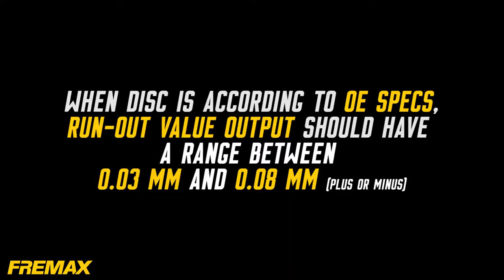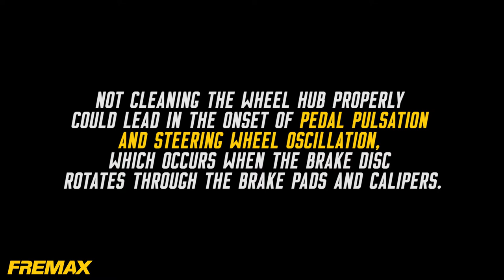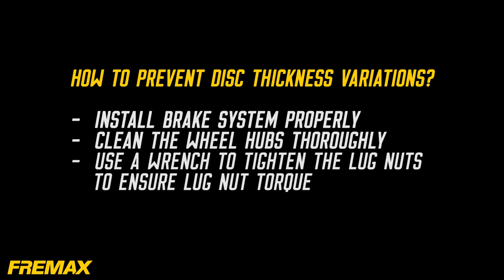Fremax Measuring Brake Disc Runout & Disc Thickness Variation (DTV)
In this video we will explain how the Fremax Measuring Device can be used. You will see how we measure the Brake Disc Runout & Disc Thickness Variation (DTV). If you want more information about the measuring device, where to buy it, or how to use it?